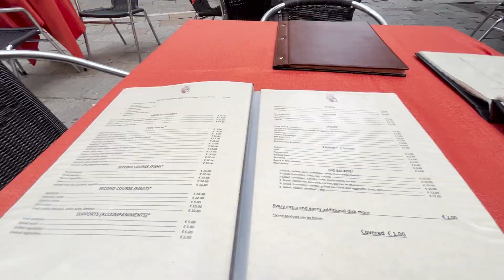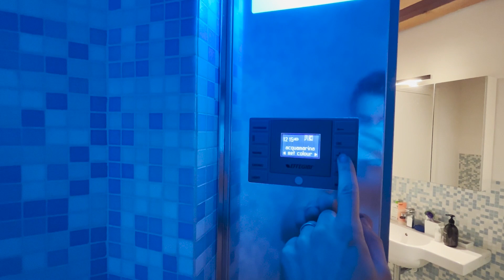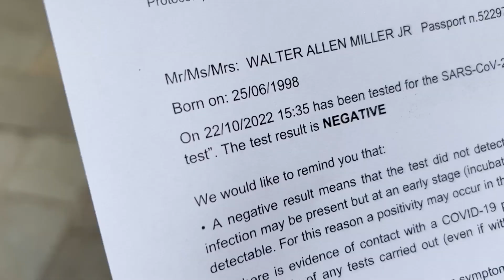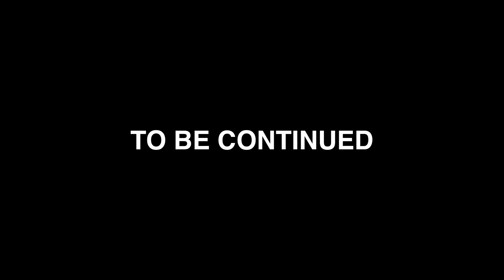A Romantic Weekend in Venice, Italy (EuroTour Vlog: Part 4)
We were given the opportunity to spend a weekend in one of the most romantic cities in the world: Venice, Italy! This city is built on over 100 small islands and connected by bridges over the many canals. It is a dreamy place and our favorite part of our whole European trip! Also, we had an unfortunate positive COVID test that gave us some stress... all that and more is in this travel vlog!

This is part 4 of our EuroTour series, so follow along with us as we travel through Europe to see some of the most amazing sights in Germany, Italy, Spain, and France!